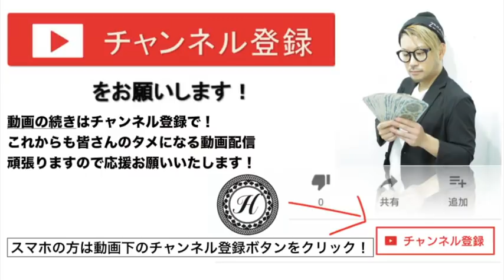【ロングからバッサリ】変身 イメチェン ロングから髪を切って３Dカラーとピンクグレージュにしてみた結果？＠札幌美容室